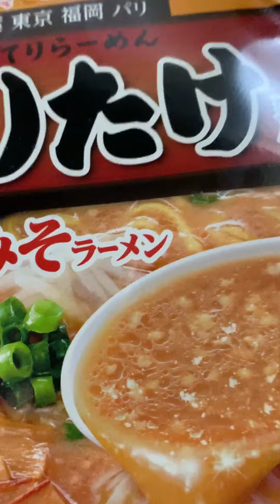【なりたけ】味噌の塩気と背脂の甘みでスープ完飲間違いなしな味噌ラーメン‼️カップ麺youtuber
今回はなりたけさん監修の濃厚コッテリ味噌ラーメンです！
エースコックさんの脂マジックにまたやられてしまいました！
脂と味噌のマッチがすごい👍
是非皆さんに食べて欲しい一杯です☺️